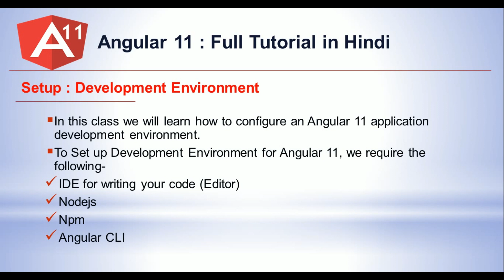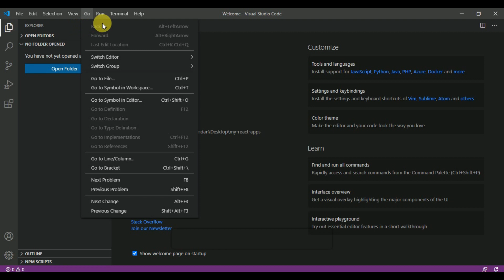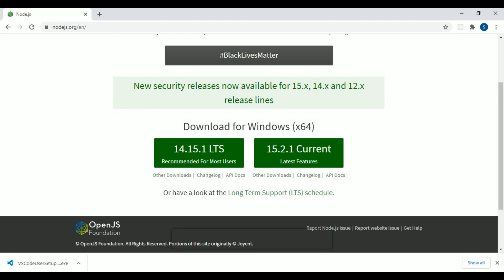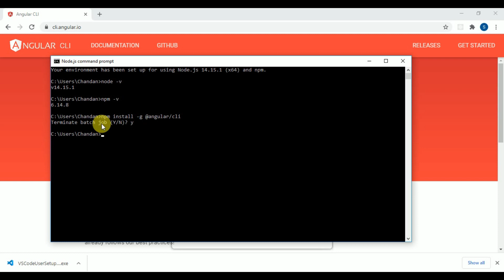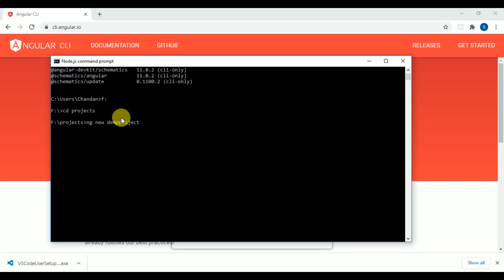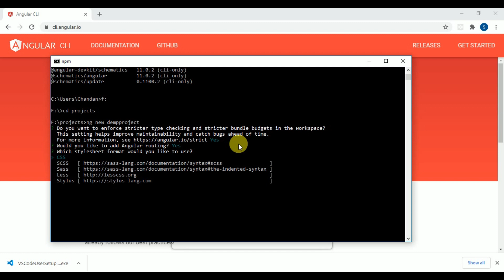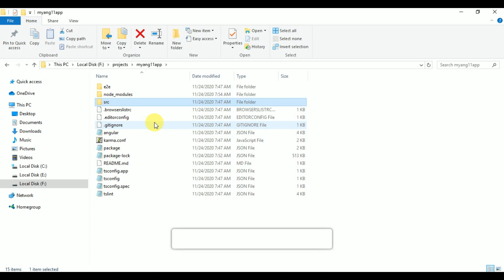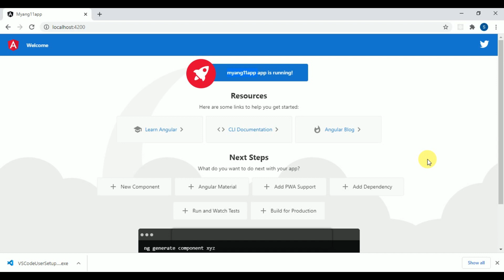installation requirements & Setup Development Environment : Angular 11 Full Tutorial in Hindi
Hello Friends,